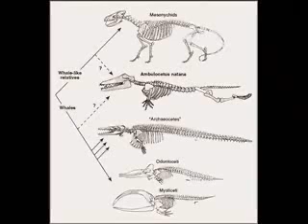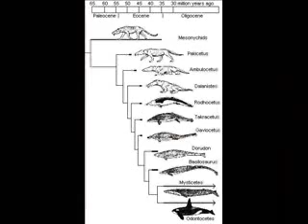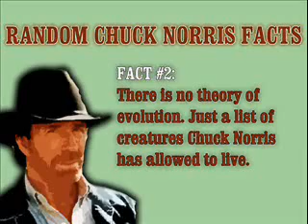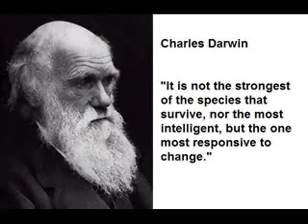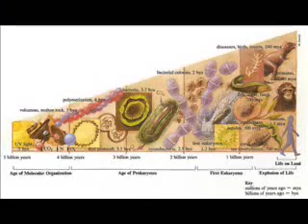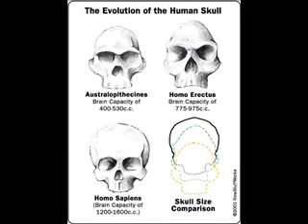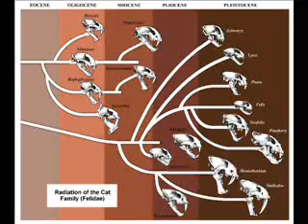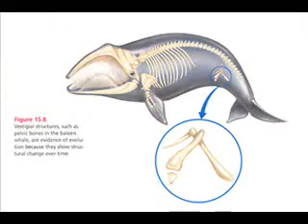PZ Myers destroys Simmons in evolution debate 3of5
PZ Myers completely eviscerates his opposition Geoffrey Simmons in this classic debate. This Simmonds guy clearly knows bugger all regarding evolution but writes books about it. Can we expect anything else from the Discovery Institute? I suggest that the DI send the fitness guru Richard Simmonds next time. Make sure you check out the classic bait and switch just prior to the debate which results in Simmonds not having to present any positive evidence for Intelligent Design. This is becoming a common switch as they clearly do not want to debate the issue. I was going to upload the audio only but found that nethius had put together some nice visuals. Check him out here,